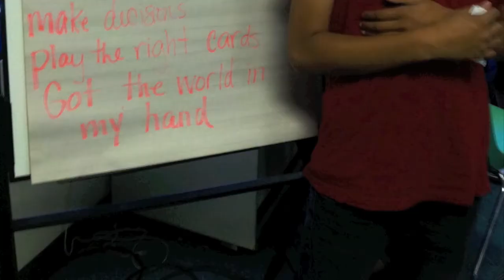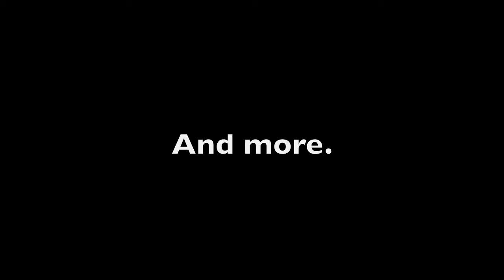cfe kids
P-13 students at CFE